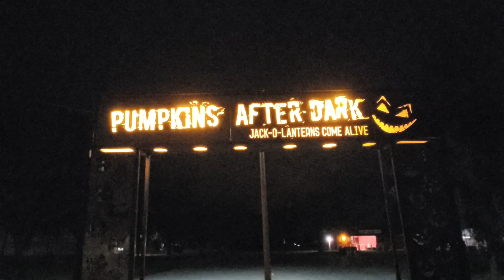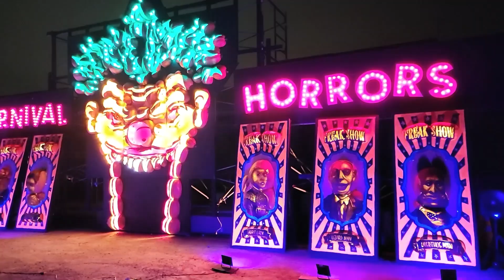Pumpkins After Dark Milton 2023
🎃🌟 What's Trending Wednesday: Pumpkins After Dark in Milton, Ontario! 🌟🎃

Hey there, landscape enthusiasts! 👋 Looking for some fantastic fall fun for the whole family? Look no further than Pumpkins After Dark, Canada's award-winning outdoor Halloween event! 🍂👻

🌟 Event Highlights:
🎃 Over ten thousand hand-carved pumpkins! 🎃
🌙 One-of-a-kind walk-thru experience! 🌙
🍂 Perfect for a memorable family outing! 🍂
📅 Runs from September 23rd to October 31st!
🏞️ Located at Country Heritage Park!

Check out this sneak peek video we put together to give you a taste of the magic. But trust us, you'll want to see it in person to truly appreciate the enchantment! 📹👀

Bring your loved ones and immerse yourself in the mesmerizing world of Pumpkins After Dark! 🧡🎃 It's the perfect way to celebrate the fall season and create cherished memories with your family.

Don't miss out on this extraordinary event. Mark your calendars and make Pumpkins After Dark a must-visit destination this fall! 🗓️🍁